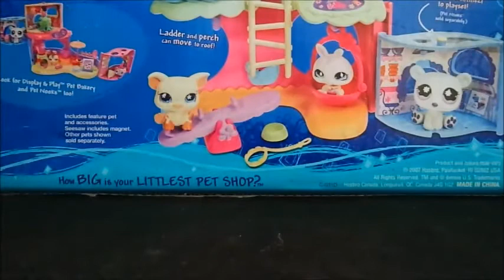Three Kittens #4 Filmes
Qual seu filme favorito?